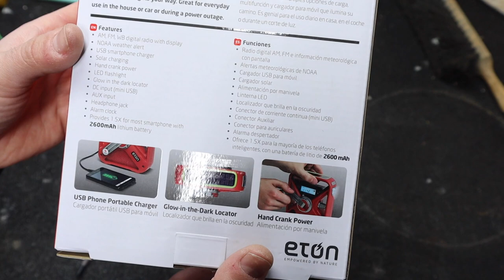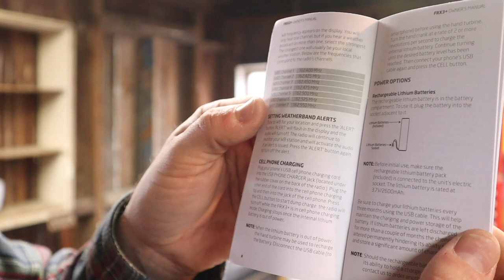A look at the Eton FRX3+ Survival Solar Crank Radio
This looks like a pretty decent right off the bat. I will let you know how it works out over the year.